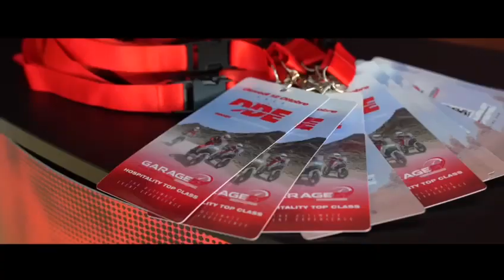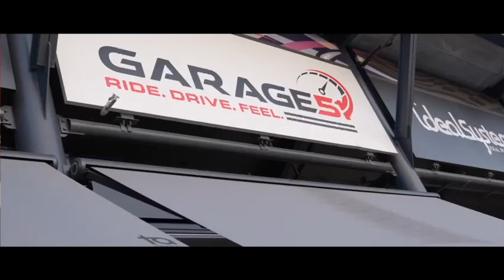Ducati Desert Experience press release